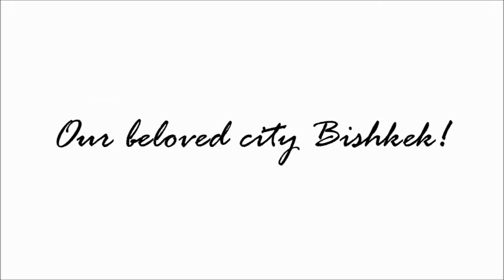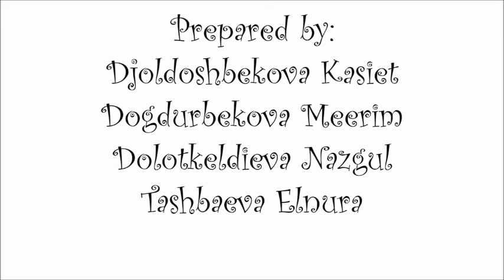THIS IS BEAUTIFUL BISHKEK - KYRGYZSTAN NOW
THIS VIDEO - OUR BEAUTIFUL BISHKEK
SHOWING INTERESTING PLACES IN BISHKEK CITY REEL LIFE.

OUR CHANNEL "KYRGYZSTAN NOW"
A GATEWAY TO NEW DESTINATION

ABOUT US
We are promoting Real State currently in Bishkek Kyrgyzstan, very soon around the world.

KEEP WATCHING "Kyrgyzstan Now"

Thanks & Regards
Team "Kyrgyzstan Now"